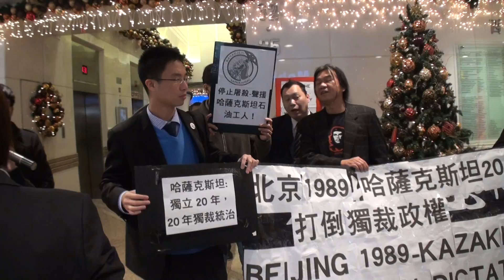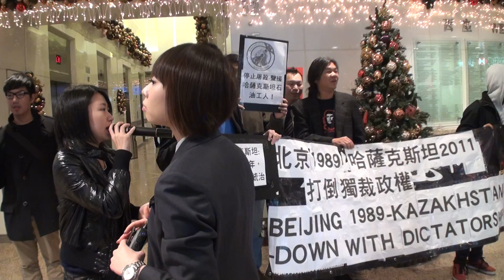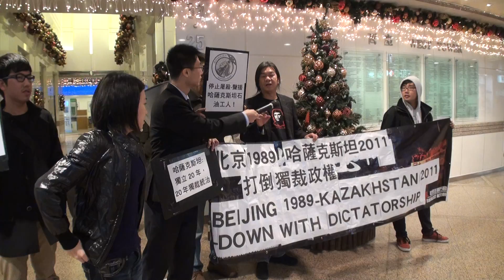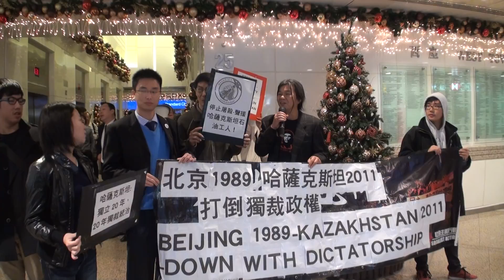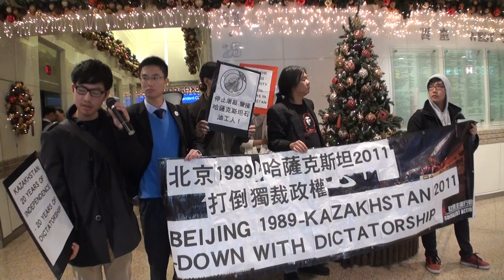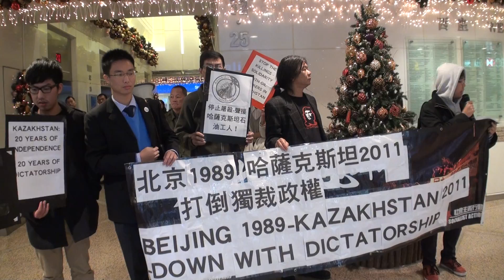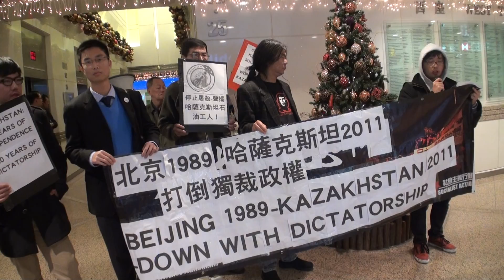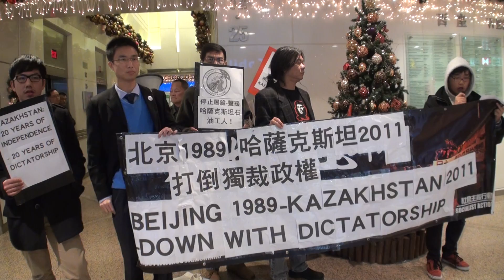[社民連]聲援哈薩克斯坦罷工工人,要求當局立即停止血腥鎮壓1/2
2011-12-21